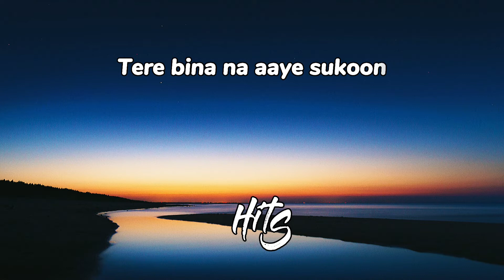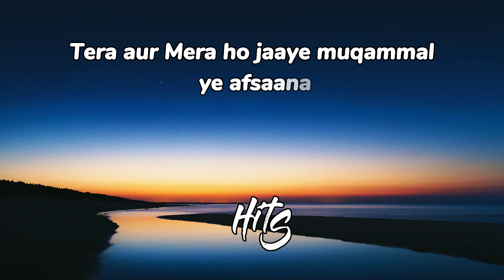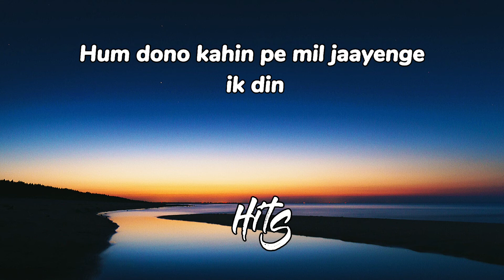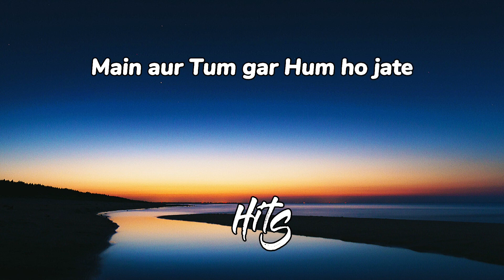Dard Dilo Ke Slowed and Reverbed Song | 8D + Lyrical | Himesh Reshammiya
○Use earphones

Ignore this as your crush ignores u

8d, 8daudio, 8dsongs, 8d songs, 8d audio, 3d songs, 3d, 3d audio, 3daudio, latest bollywood songs, bollywood songs in 8d, 8D Audio, 8d tunes, 8d active music